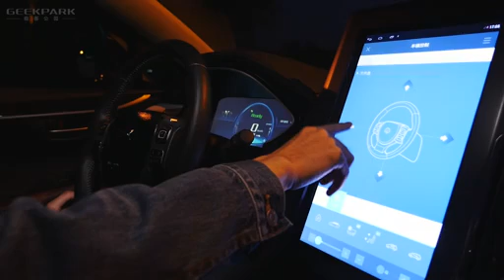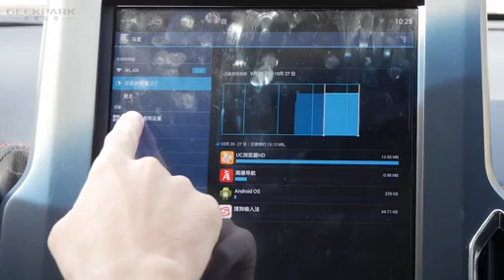【极客之选】小鹏汽车初体验：让其他电动车汗颜的原型车—在线播放—优酷网，视频高清在线观看